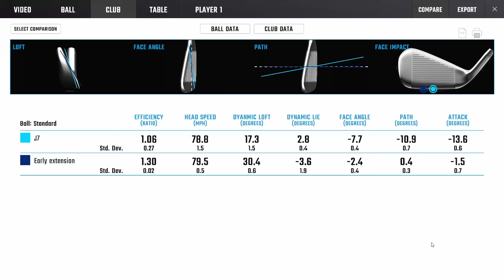FÖRSTÅ EARLY EXTENSION | Svingfixen som kallas djävulen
Idag går jag igenom ett otroligt missuppfattat koncept inom youtube golfen. Early extension är faktiskt bra för din sving mest troligt.